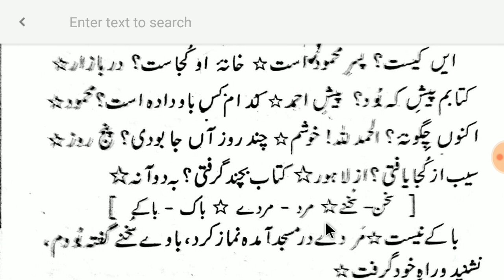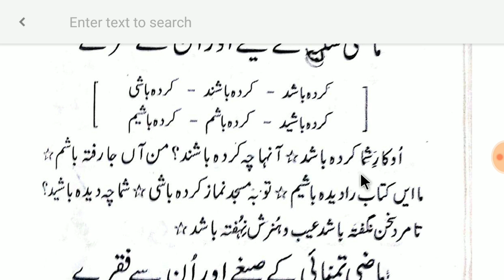FARSI KI PAHLI (فارسی کی پہلی) PAGE 9 TO 10.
Farsi ki Pehli (Hardcopy) GULREZ MISBAHI